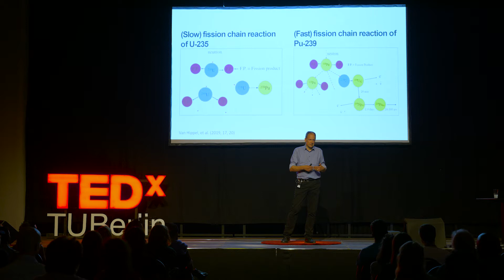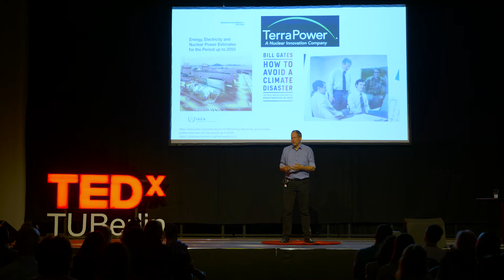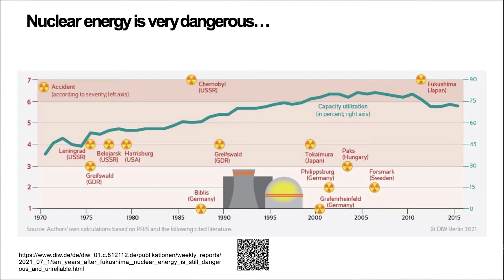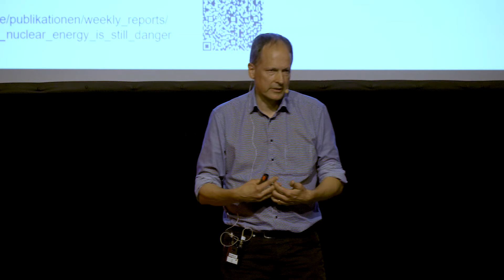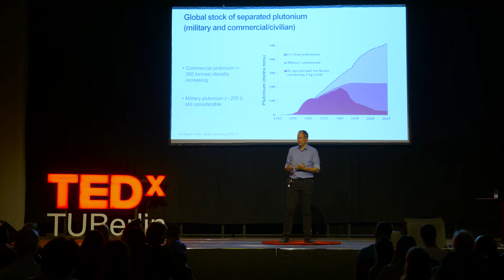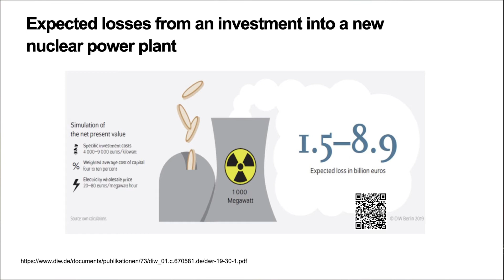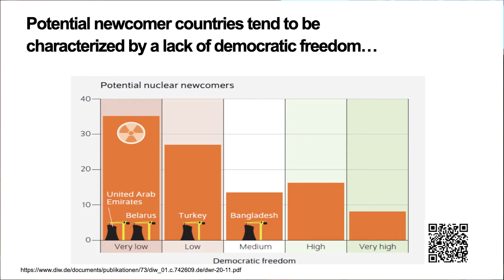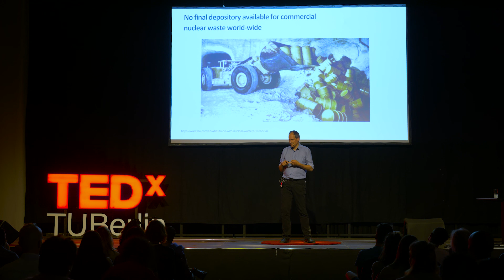Do we need nuclear energy against climate change? | Christian von Hirschhausen | TEDxTUBerlin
Nuclear power was a major discovery of the 20th century. Today, it continues to play an important role regarding the future energy mix, climate change, innovation, and proliferation. In fact, we observe an increasing interest in nuclear power to combat fossil fuel emissions and climate change. Bill Gates, Microsoft Co-founder and philanthropist, is investing in so-called “new” nuclear technology, and Frank Thelen, a well-know German VC investor, consiers nuclear power sustainable and a key for decarbonization. So do some countries, like China, Russia, and the United States. Even the Fridays-For-Future movement (FFF) is engaged in this discussion.

In this TEDxTUBerlin talk, I take a different position. As an industrial engineer and political economist, I deploy an interdisciplinary approach: I provide technological arguments, in combination with economic analysis and I address the long-term dream about the “potential” of nuclear power that prevails since 1945, but in reality has never come true. Prof. Dr. Christian von Hirschhausen is a German economist and currently the chairman of the Workgroup for Infrastructure Policy (WIP) at Berlin Institute of Technology (TU Berlin). This talk was given at a TEDx event using the TED conference format but independently organized by a local community.